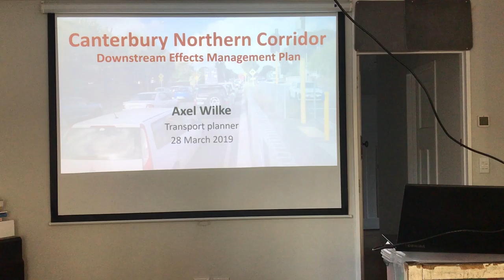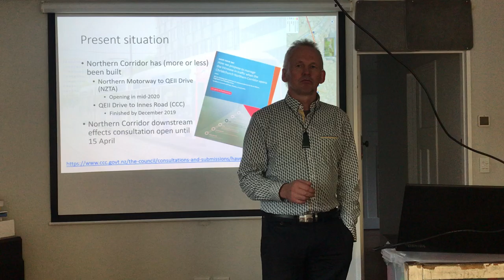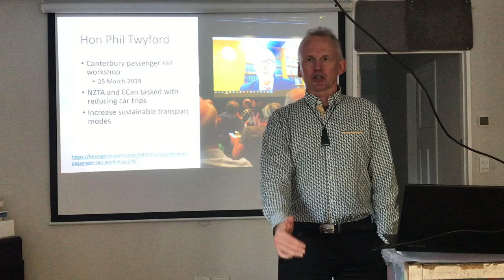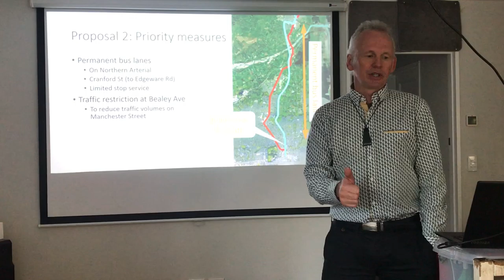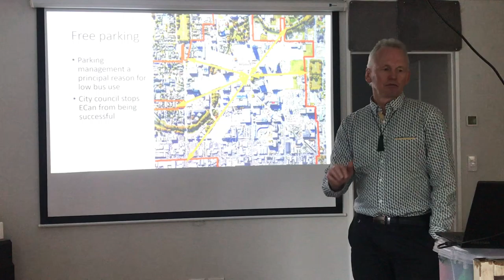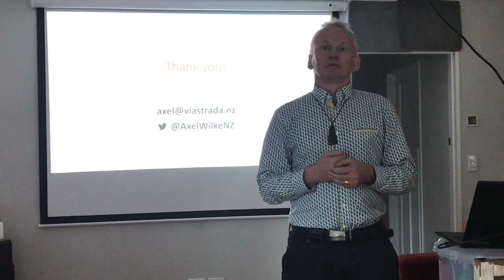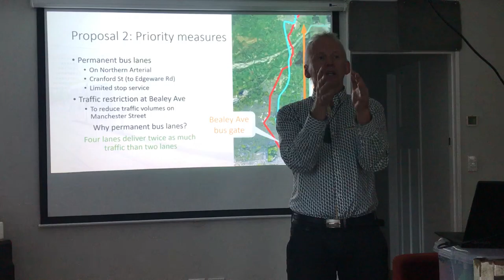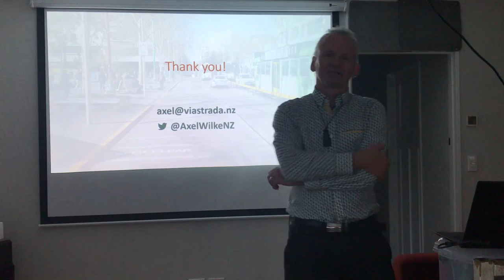Northern Arterial SARA presentation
This presentation was given at a public meeting on 28 March 2019 and re-recorded three days later as the original recording was deficient. It presents a counter-proposal to Christchurch City Council's downstream effects management plan.